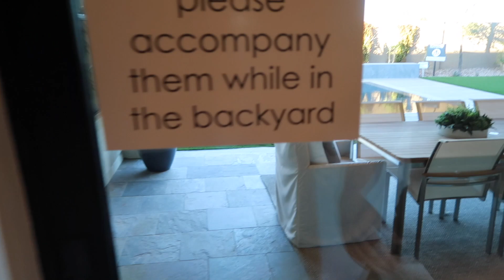BUYING A NEW HOUSE!!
Always follow your dreams they will happen one day!!